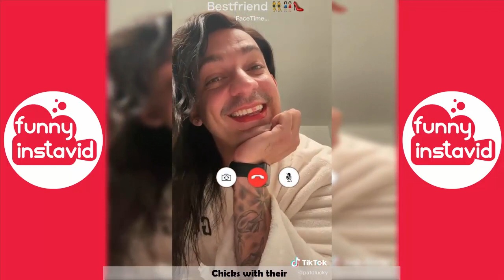New Funny TikTok March 2022 (Part2) Best Compilation - Funny InstaVID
Enjoy New Video Funny TikTok March 2022 (Part2) Best Compilation - Funny InstaVID